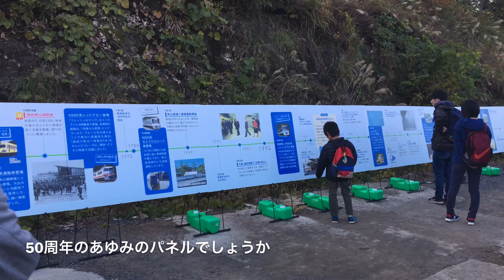ちちぶ車両基地酒場 in 横瀬 2019 見学帖 51號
再Upです。横瀬で開催されたちちぶ車両基地酒場に行った時の画像です貴重な車両群をみる事できましたが普段から構内に保管しているとのことで驚きました。シートをかけているとのことでしたが